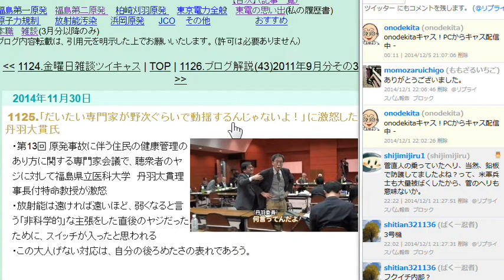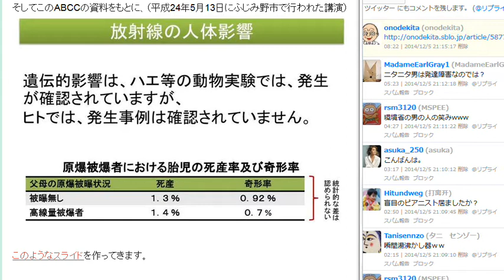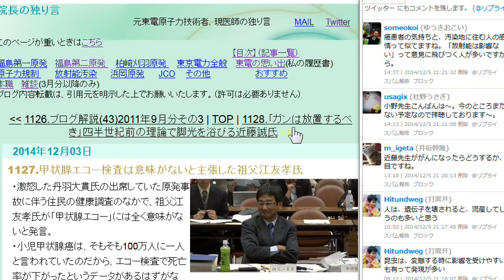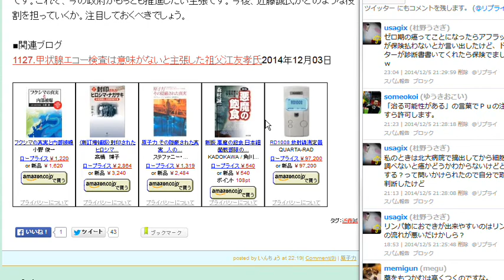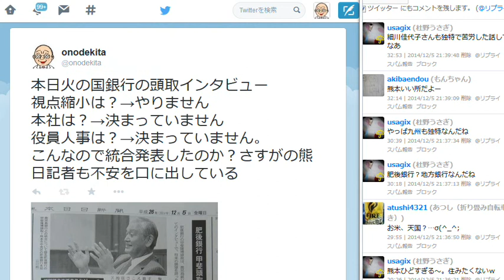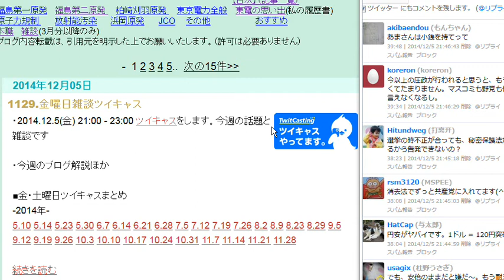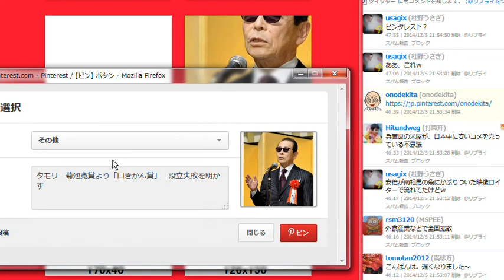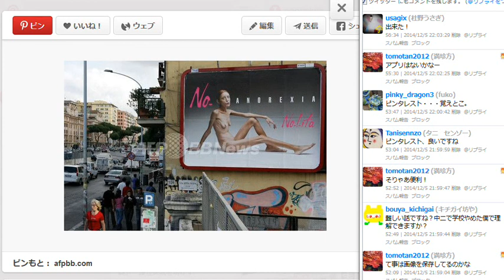141205雑談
ブログの解説

Pinterestの紹介他